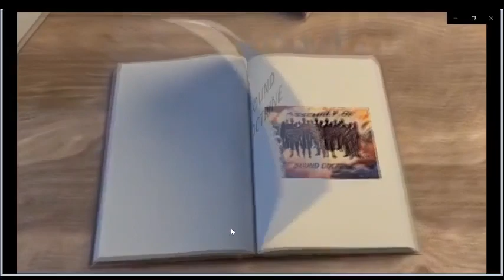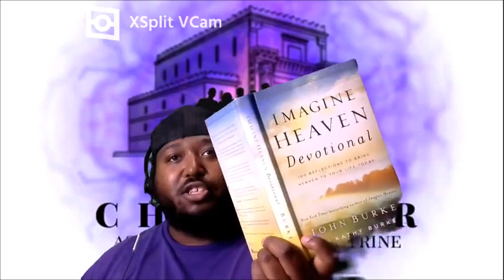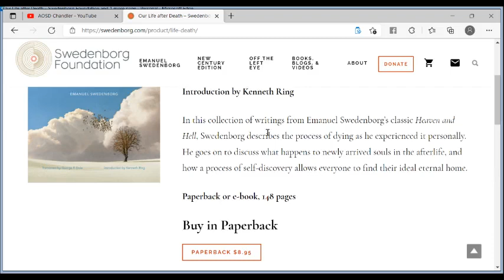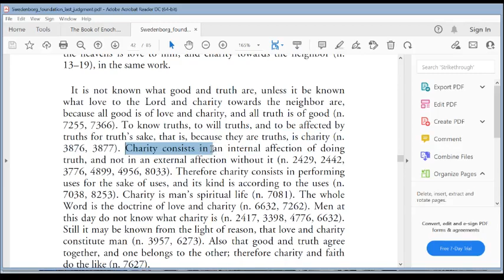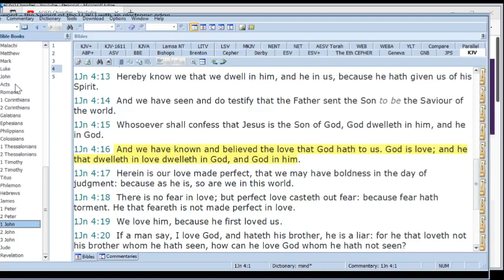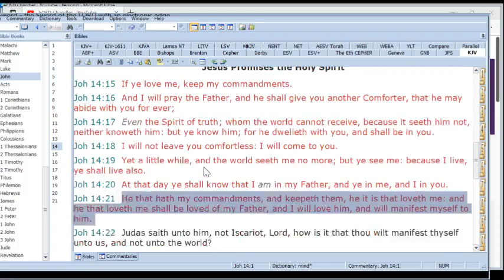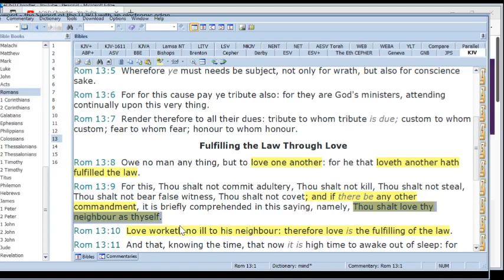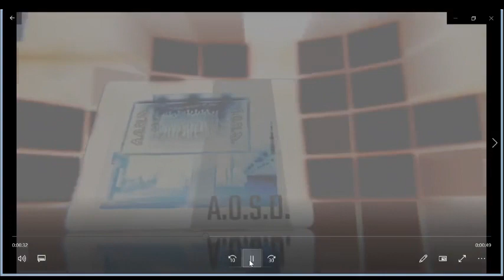AOSD-The Importance of Love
Many people use the word "love" without knowing the significance of it. We will go through and find out why it is so important to have, receive, and display daily being bible believers.